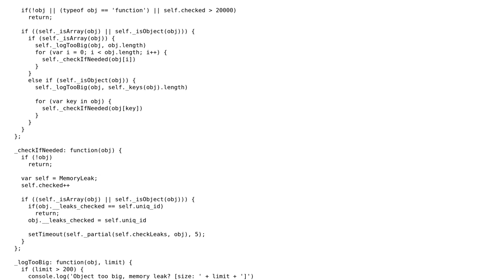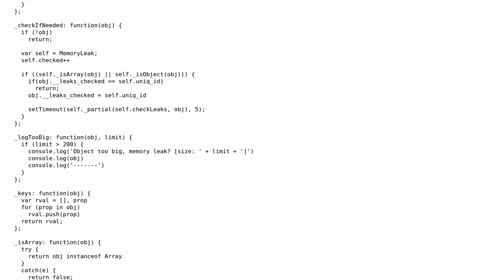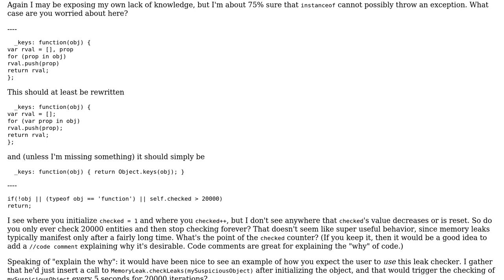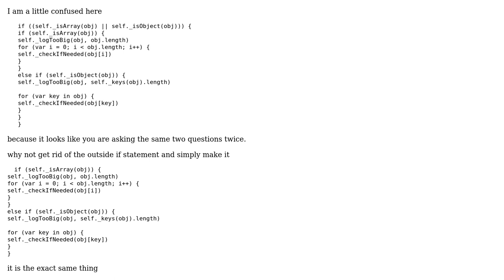Code Review: Finding Memoryleaks In Data Structures (2 Solutions!!)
Code Review: Finding Memoryleaks In Data Structures